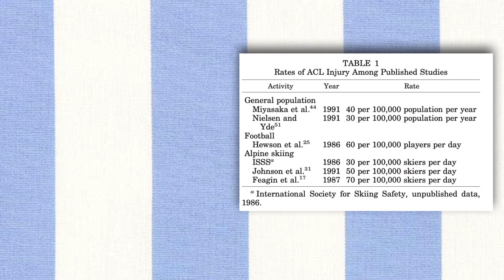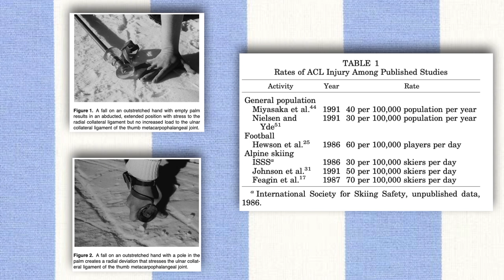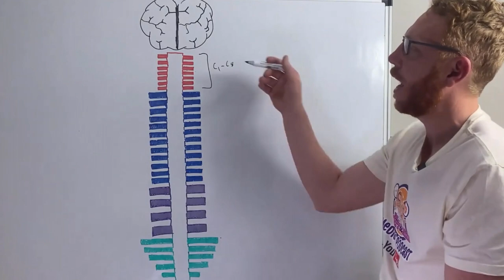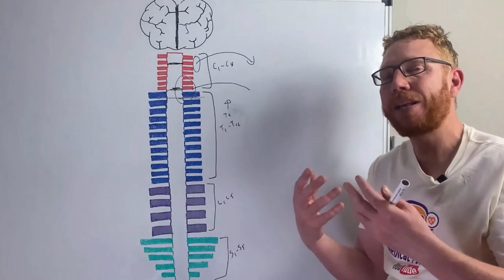WHAT ARE THE MOST COMMON SKIING INJURIES?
👨🏻‍🏫 Researchers: Robert E. Hunter.
🗞Journal: The American Journal of Sports Medicine.
🏛 Universities and faculties involved: -.

🎥Credits
Tom Gellie - Big Picture Skiing
Dr Matt & Dr Mike

📚Other researches on the topic:
Allegra F, Fava P, Priano F: Knee sprains in alpine skiing: A ten-year statistical study, in Johnson RJ, Mote CD Jr, Zelcer J (eds): Skiing Trauma and Safety: Ninth International Symposium. ASTM STP 1182. Philadel- phia, American Society for Testing and Materials, 1993, pp 57–61
Arendt E, Dick R: Knee injury patterns among men and women in collegiate basketball and soccer: NCAA data and review of the literature. Am J Sports Med 23: 694–701, 1995
Ascherl R, Schlemmer H, Lechuer F, et al: A ten year survey of skiing injuries, in Hauser W, Karlsson J, Magi M (eds): Ski Trauma and Skiing Safety IV. Munich, TUEV Publication, 1982, pp 153–163
Bjordal JM,Arnøy F,Hannestad B, etal :Epidemiology of anterior cruciate ligament injuries in soccer. Am J Sports Med 25: 341–345, 1997
Bowers WH, Hurst LC: Gamekeeper’s thumb: Evaluation by arthrography and stress roentgenography. J Bone Joint Surg 59A: 519–524, 1977
Browne EZ Jr, Dunn HK, Snyder CC:Ski pole thumb injury. Plast Reconstr
Surg 58: 17–23, 1976
Burtscher M, Nachbauer W, Schrocksnadel P: Risk of traumatic death
during downhill skiing compared with that during mountaineering, in John- son RJ, Mote CD Jr, Ekeland A (eds): Skiing Trauma and Safety. Volume ASTM STP 1289. West Conshohocken, PA, American Society for Testing and Materials, 1997, pp 23–29
Campbell CS: Gamekeeper’s thumb. J Bone Joint Surg 37B: 148–149, 1955
Carr D, Johnson RJ, Pope MH: Upper extremity injuries in skiing. Am J Sports Med 9: 378–383, 1981
10. Davidson TM, Laliotis AT: Alpine skiing injuries—a nine-year study. West J Med 164: 310 –314, 1996
Dubravick P, Szpilberg M, Maistrelli G: Pattern of skiing injuries at Mount Tremblant: A changing dimension, in Hauser W, Karlsson J, Magi M (eds): Ski Trauma and Skiing Safety IV. Munich, TUEV Publication, 1982, pp 171–177